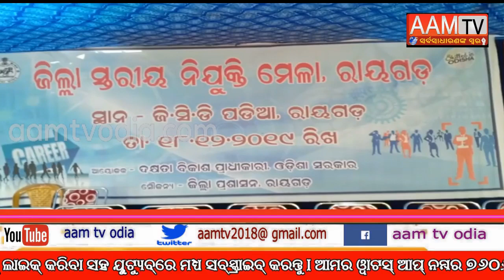ରାୟଗଡ଼ା ସ୍ଥିତ ଜିସିଡି ହାଇସ୍କୁଲ ପଡ଼ିଆରେ ଆଜି ଜିଲ୍ଲା ସ୍ତରୀୟ ନିଯୁକ୍ତି ମେଳା